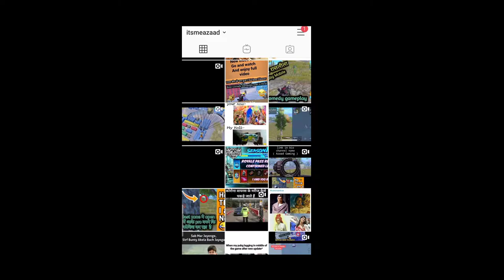Road to conqueror | Rank push in season 13 | Hindi pubg Gameplay | solo vs squad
Pubg sensetivity
Pubg setting
Pubg song
Mobile live pubg
Royal pass free
Casetoo pubg video
Pubg mobile new tricks
Pubg mobile secret place
Pubg bugs
Pubg mobile gameplay season 12
0.17.0 update pubg mobile
Best screen recorder for pubg
Pubg challenge video
Hardcore mode pubg gameplay
Pubg new update
Comedy gameplay pubg mobile
Mrx hindi Gaming
Mrx
Tommy gun
Thompson gun
Fight for Awm
1 hp clutch
Pubg troll
Pubg amazement park
Squadwipe
Dynamo gaming
Mortal
Hacker
Pubg Hack
Akm